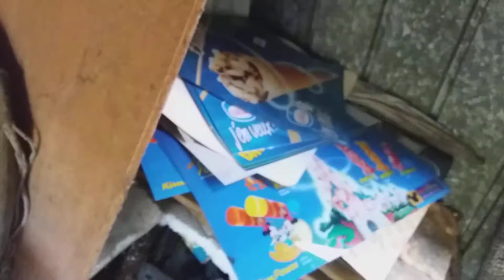Les anciens abandonné